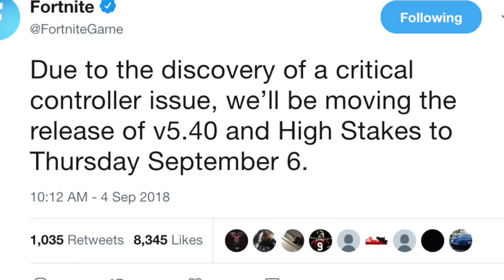Fortnite NEW SKINS! Free Crowbar Pickaxe, Wild Card Skin, & MORE! (High Stakes Getaway Challenges)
Fortnite NEW SKINS! Free Crowbar Pickaxe, Wild Card Skin, & MORE! (High Stakes Getaway Challenges) Free Fortnite Rewards With High Stakes Getaway Challenges!

-Swifterrs